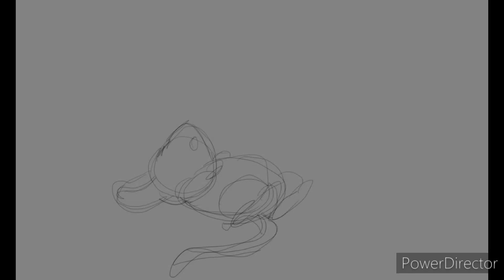Animation practice 43